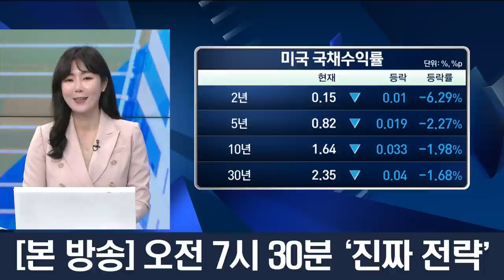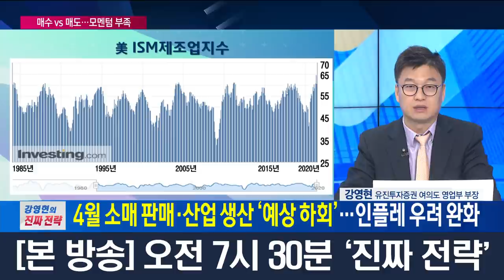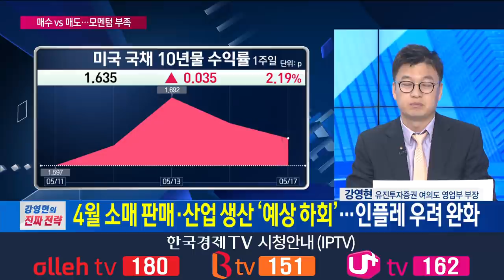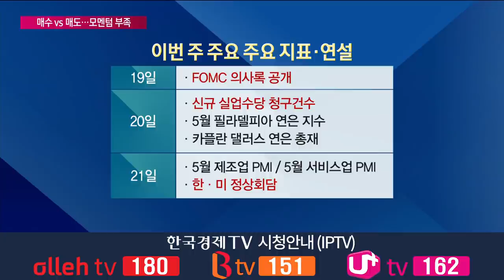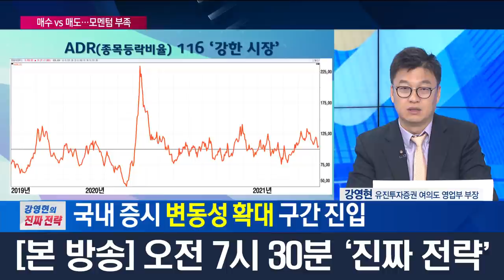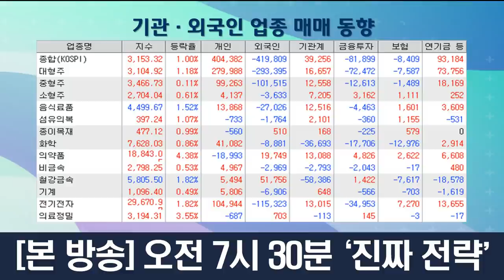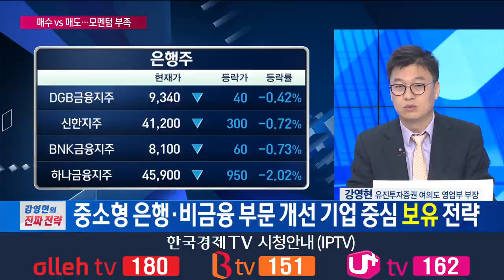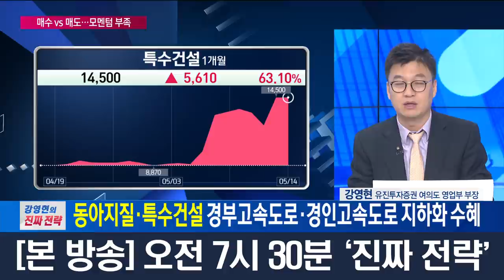모멘텀 부족한 시장, 건설•건자재•철강 단기 조정 대응 / 강영현의 진짜전략 / 한국경제TV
앵커 : 하경민
출연자 : 강영현 유진투자증권 여의도 영업부 부장

소비자 물가 지수가 너무 잘 나오면서 미국의 인플레이션 우려로 주중에 하락을 했습니다. 하지만 주말들어 반발매수로 상승 마감을 했습니다. 앞으로는 어떨까요?

이번주에는 어떤 경제지표들, 혹은 어떤 변수들 주목해야 할지 여쭤보겠습니다.

경제지표가 중요한 요즘 시장 절대적인 수치보다 어떻게 해석해야 하는지가 더 중요합니다. 경제지표가 너무 잘 나와도 인플레의 부담감으로 투자 심리가 악화됩니다. 이렇게 주식이 하락할때 매수해야 하는지 그렇다면 어떤 종목을 매수해야 하는지 여쭤보겠습니다.